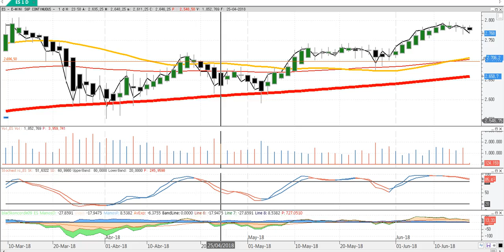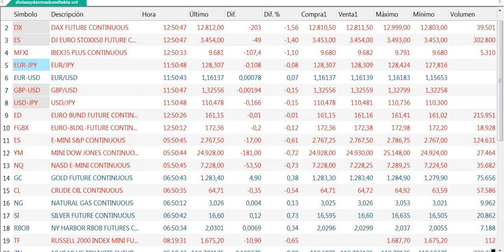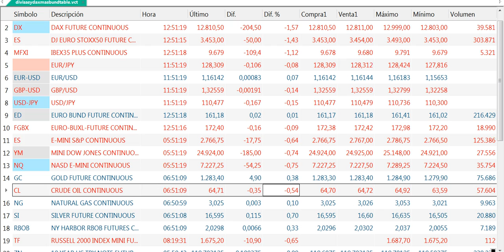Crónica de media sesión de bolsas y mercados del 18 6 2018 por Cárpatos Serenitymarkets